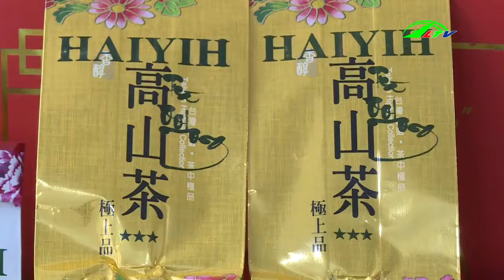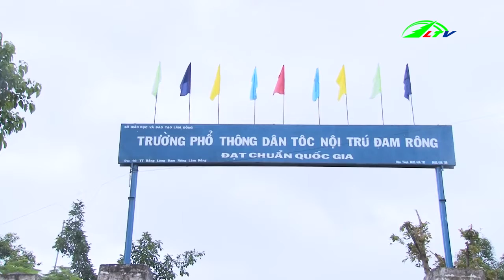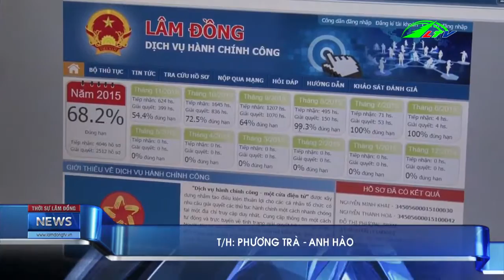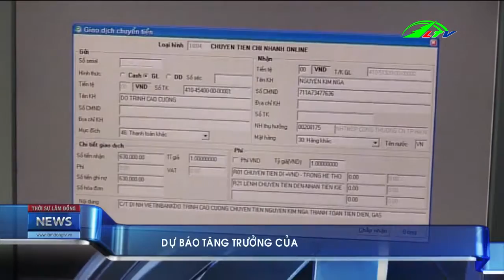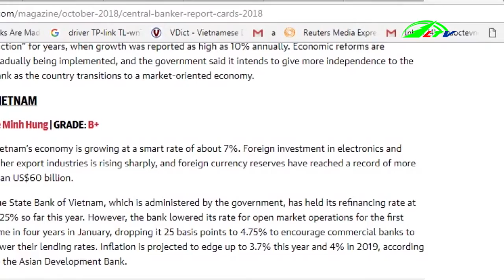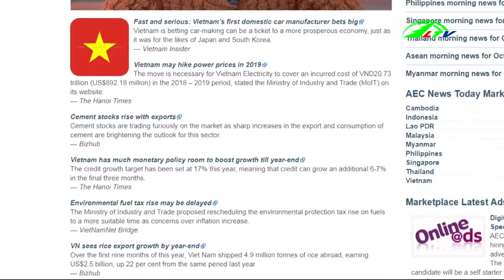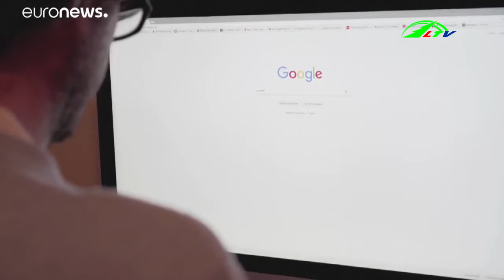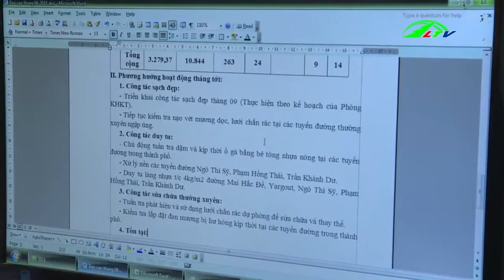Ra Mắt Xe Tải Thân Thiện Môi Trường | Thời Sự Lâm Đồng TV